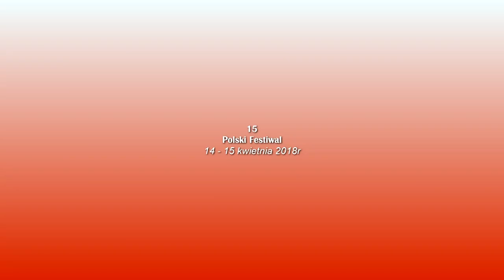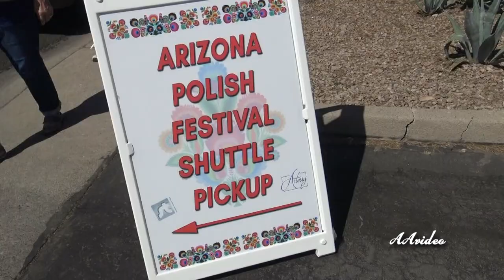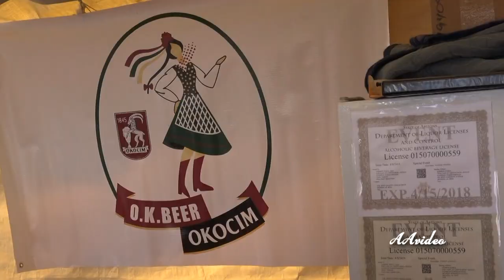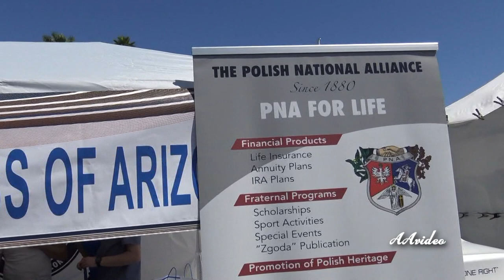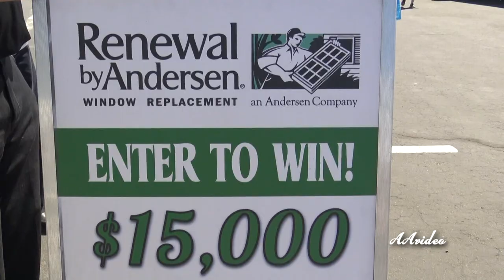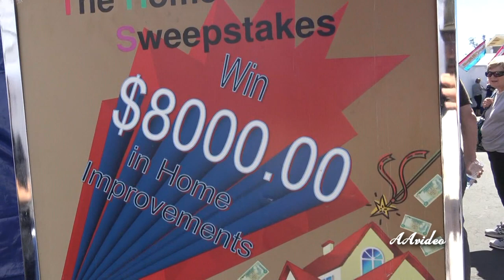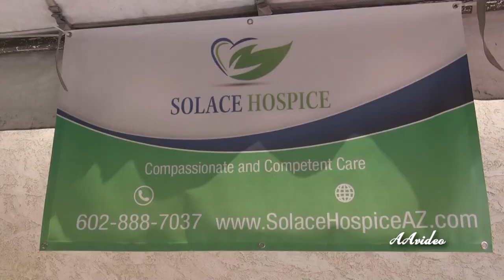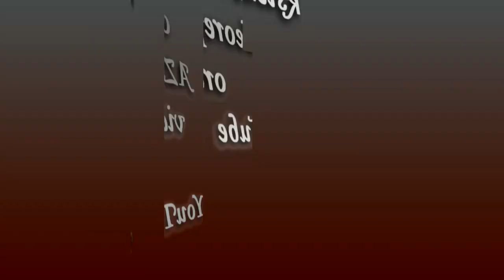15 Polski Festiwal 2018 Phoenix, AZ